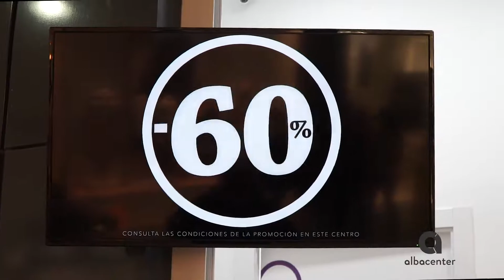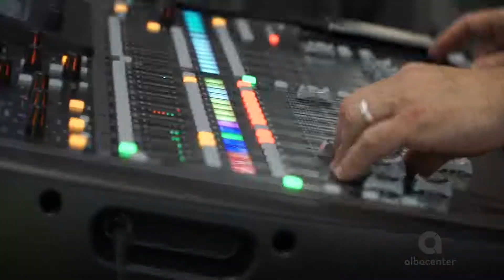Albacenter Black Friday 2019Videos ypoutube